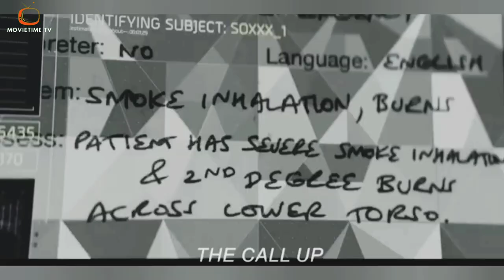Woman Turns Out She Played a Virtual Reality Game and All Her Life Things Were Happening in the Game